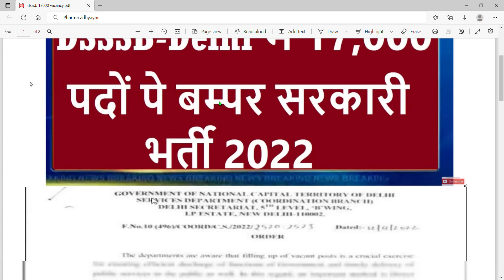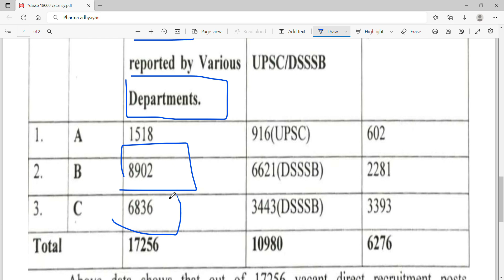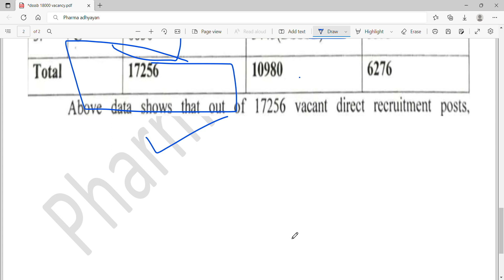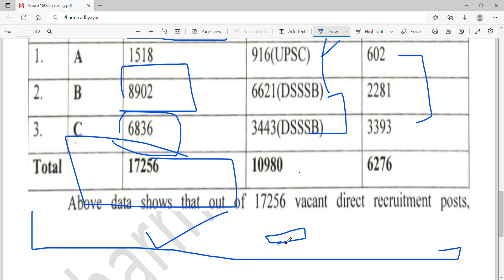17000 + vacancy in Delhi